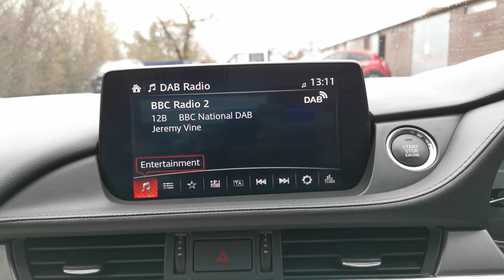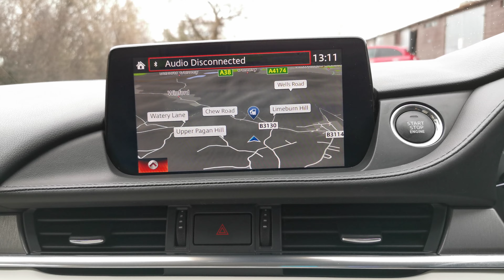Mazda 6 Saloon